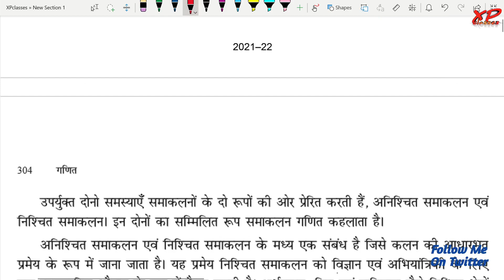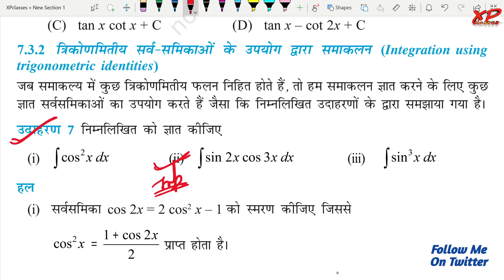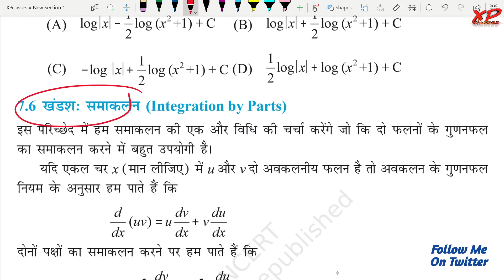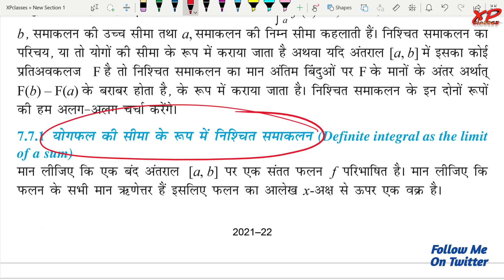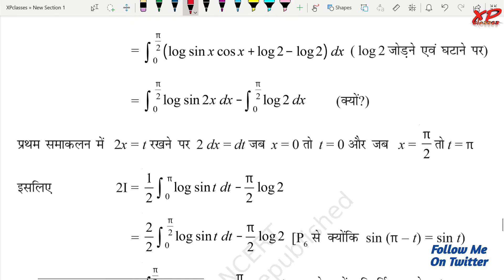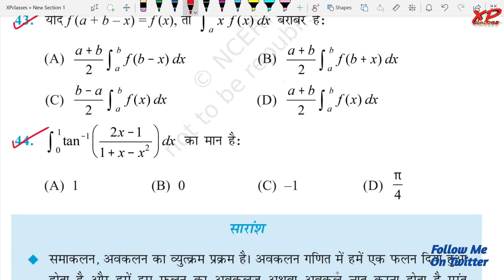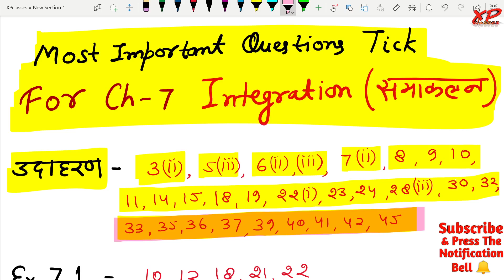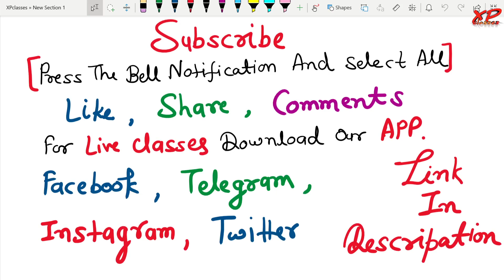Most Important Questions Tick For Class 12th NCERT Maths Chapter 7 Integration | Samakalan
◆B.A. English